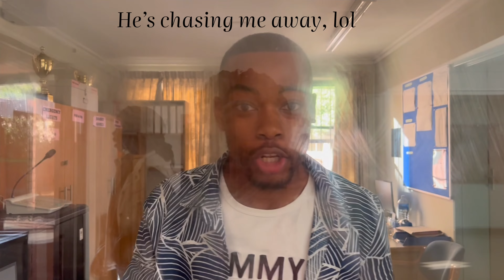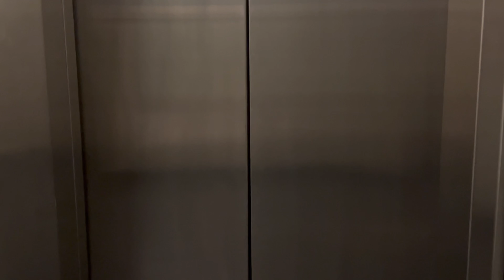moving into res vlog: grocery shopping & res/dorm room tour. uct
Hi Beautiful people ❤️I am back with another banger, another killer. On this blog I am moving into res, bought grocery and all self catering necessities. Decorated my room and I am doing a tour in my beautiful room . I hope you enjoy as much as I enjoyed filming this ❤️
Intro Song
Thoughts by @jayyetro